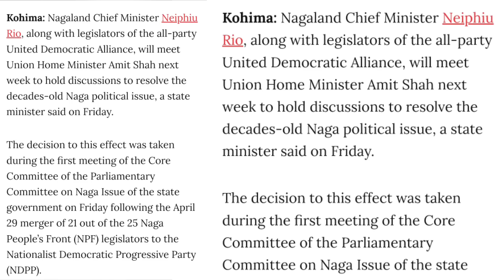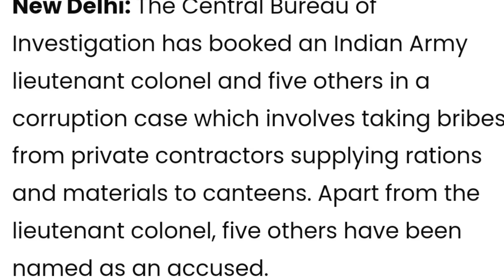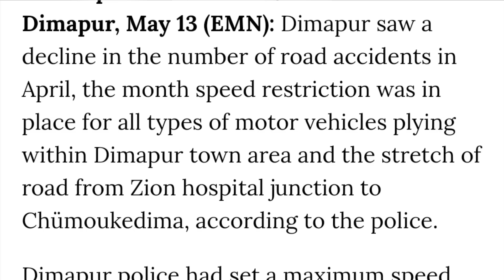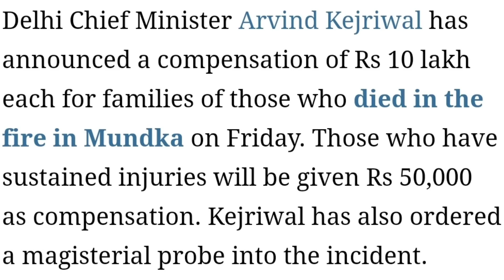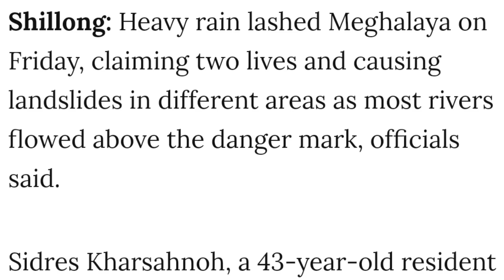EP 293 Latest News In Nagamese Aloto Naga TV